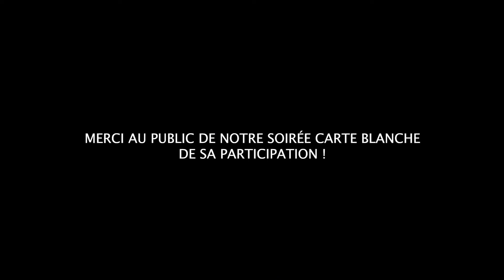La fin - LABO 15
Quinze Mètre Carré vous propose une nouvelle expérience.
La fin...

Vidéo réalisé avec le public de notre soirée Carte Blanche à la Halle des Epinettes. Merci à eux.